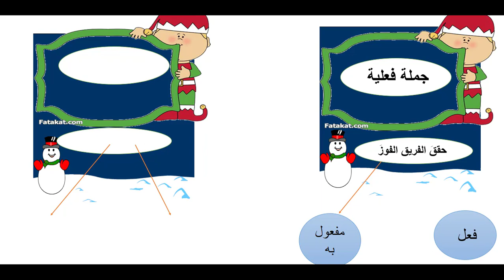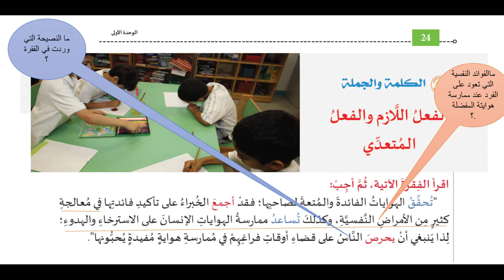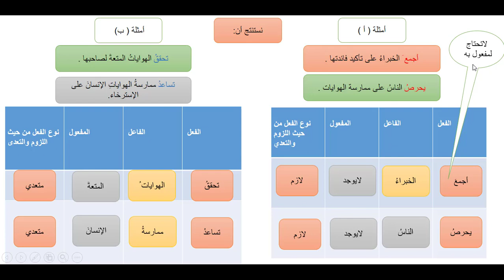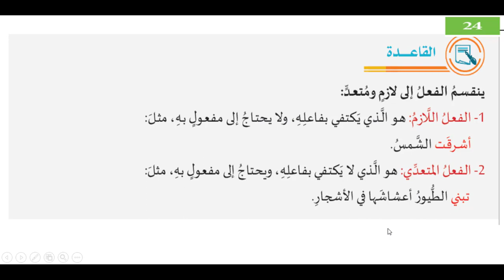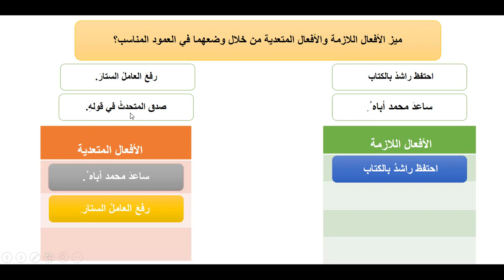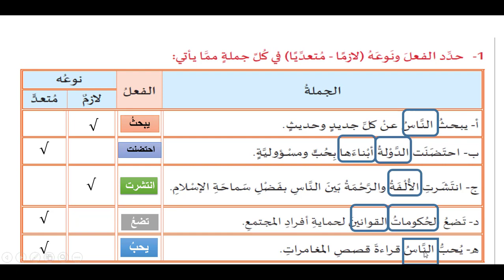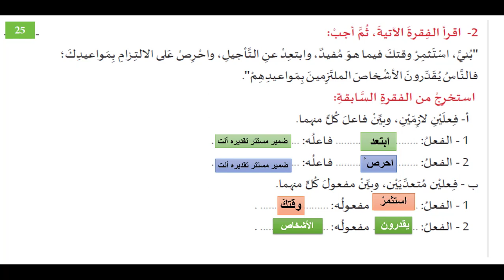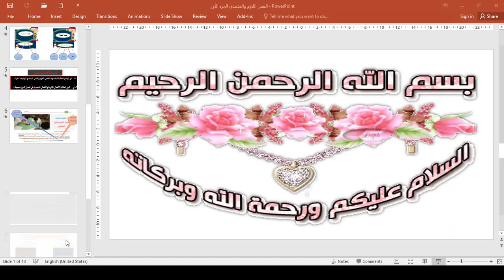الصف السادس - اللغة العربية - الفعل اللازم والفعل المتعدي الجزء الأول